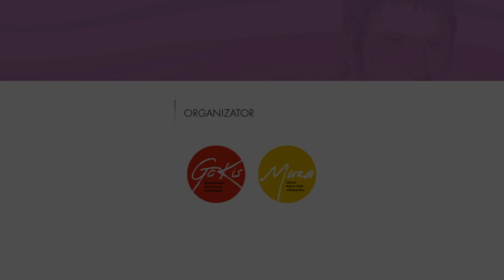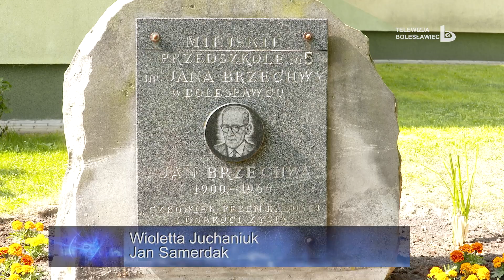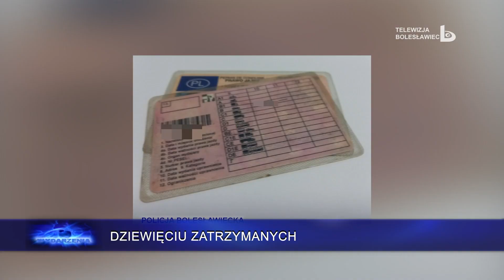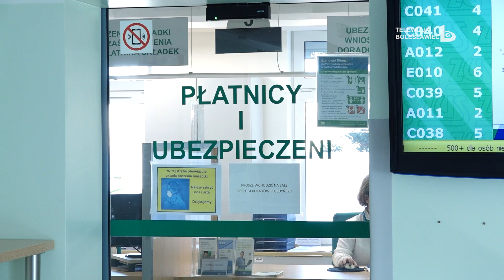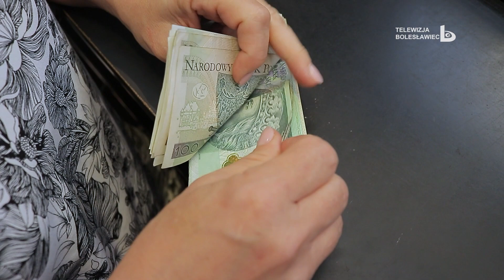Wydarzenia 23 maja 2022